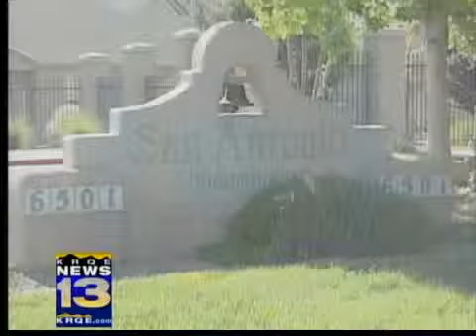Death penalty not sought in teacher's murder